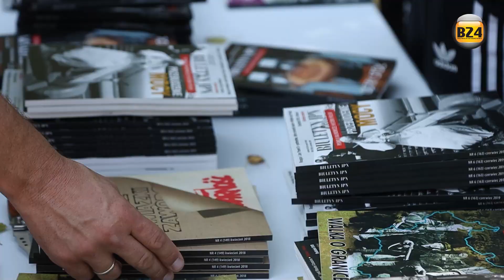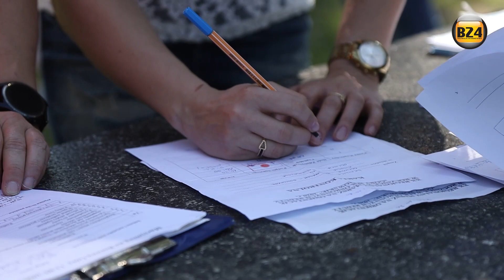20 jubileuszowy Marsz na orientację 2020